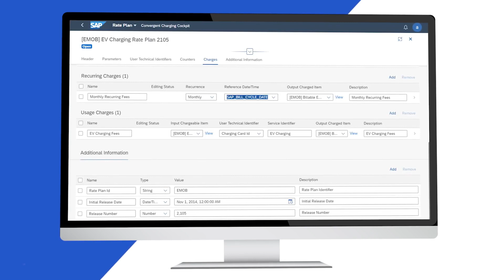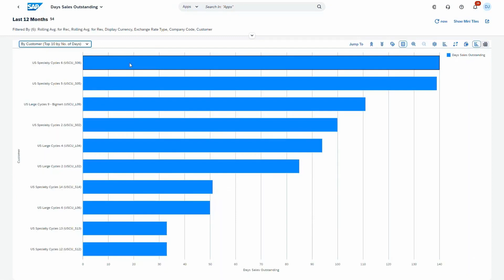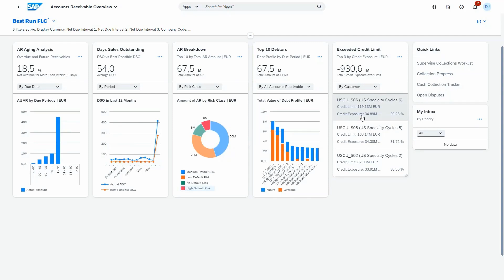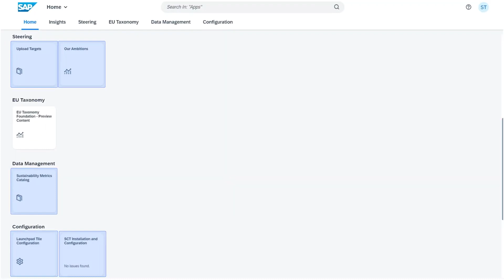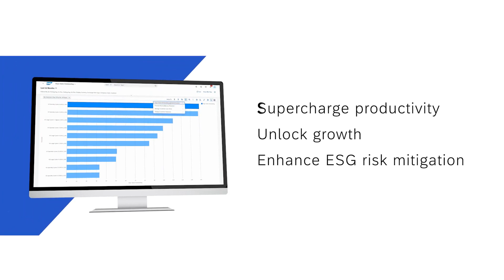SAP S/4HANA Finance Overview and Demo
Modernize your finance processes – from payables and receivables to expense and tax compliance.

SAP S/4HANA transforms the finance process by offering real-time financial processing, enabling businesses to perform analysis and reports on live data, streamline operations, and improve financial planning and analysis.

It integrates financial information into one system, reducing complexity and providing insights for strategic decision-making, thus enhancing overall business performance. This leads to increased efficiency, transparency, and compliance, while enabling innovation and growth in the digital economy.

Key Moments
(0:19) - Financial Strategy at the Core: Places financial strategy at the heart of the organization to drive business growth and efficiency.
(1:10) - Predictive Analytics and AI Integration: Utilizes predictive analytics, automation, artificial intelligence, and machine learning to enhance financial operations and decision-making.
(2:10) - Accounts Receivable Management: Offers insights into accounts receivable, aging analysis, and day sales outstanding to improve receivables management and cash flow.
(3:11) - Comprehensive Performance View: Maintains an overarching view of company performance, facilitating cost and risk control through seamless consolidation across organizational groups.
(4:01) - Enhanced ESG Mitigation: Focuses on sustainability in business reporting to foster a culture of environmental responsibility and social consciousness

For guidance on introducing SAP S/4HANA to your business, reach out to SAP Gold Partner TRC Solutions